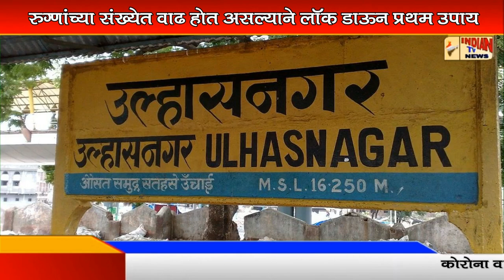Indian Tv News ; रुग्णांच्या संख्येत वाढ होत असल्याने लॉक डाऊन प्रथम उपाय